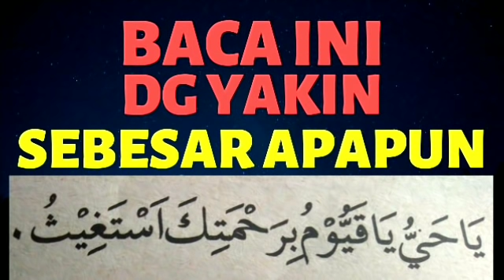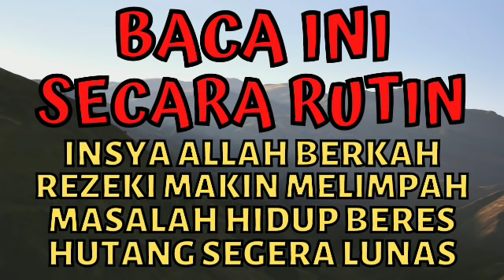SAAT ANDA MAU BAYAR HUTANG TAPI TIDAK PUNYA UANG, BACA INI SEKARANG! DOA LUNAS HUTANG REZEKI LANCAR